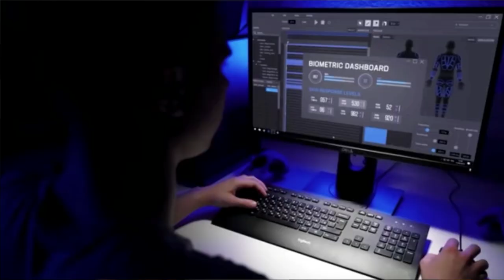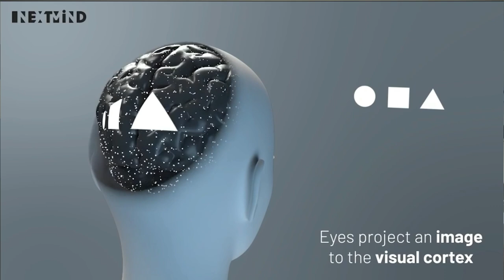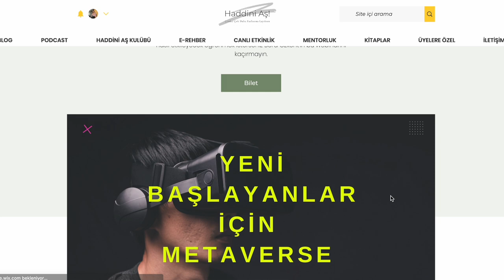Metaverse Nasıl Kokuyor?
Metaverse için geliştirilen yeni teknolojileri sanal ile gerçek arasındaki farkı tamamen ortadan kaldırma eğilimdeler. Sanal gerçeklik ve artırılmış gerçeklik alanlarındaki en son gelişmeleri görünce çok şaşıracaksınız.